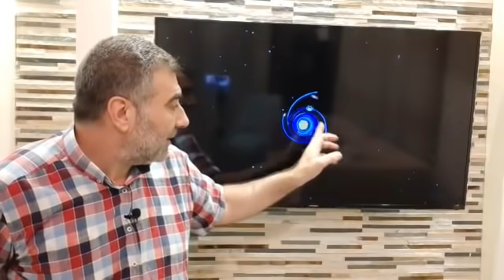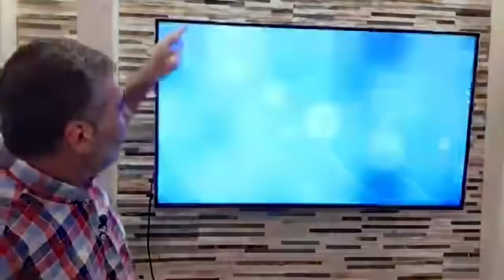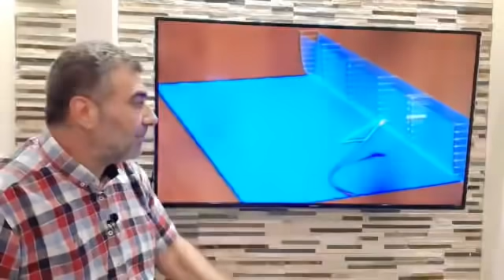الأرض المسطحة بين العلم والقرآن الجزء الأول